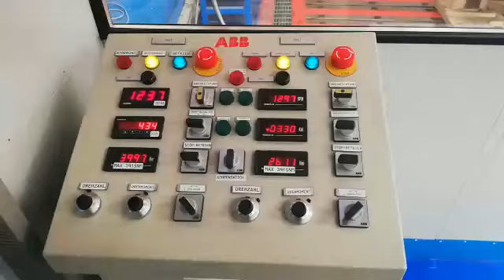Prueba en Banco Multi PLH-1100.3